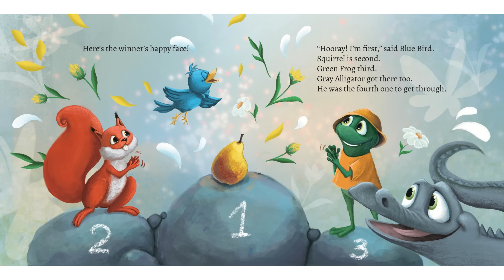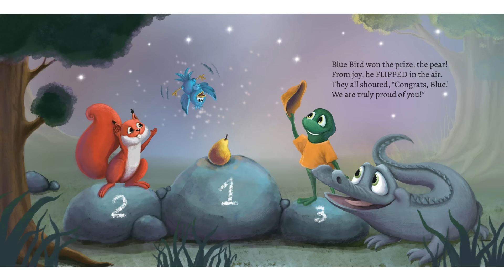Story book read aloud for kids: Little Green Frog, Let’s Race !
Get ready for a whirlwind adventure! Little Green Frog and his friends set off on a race, but things take a turn when they lose their way home. Will they find their way back? And who will win the race in the end? This heartwarming, imaginative picture book about friendship, gratitude and the power of believing in yourself is perfect for young readers!

Author: Maryam Aminpour
Narrated by Farron Avey
Published by Forest Breeze Publishing Inc.